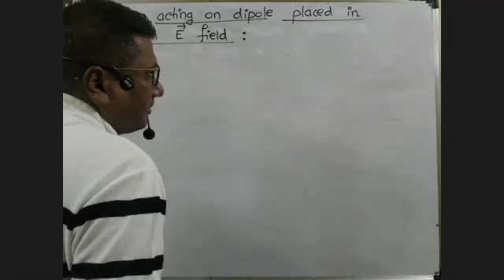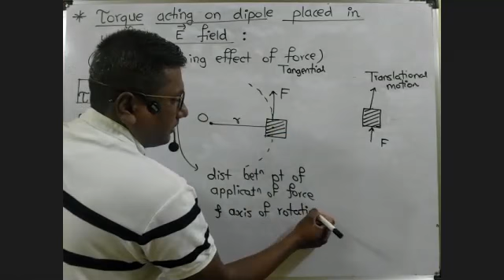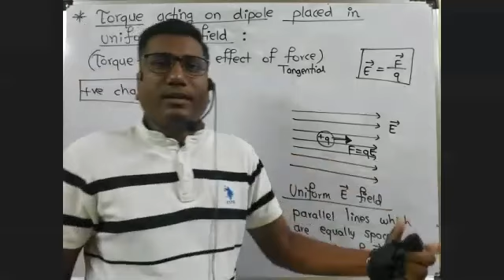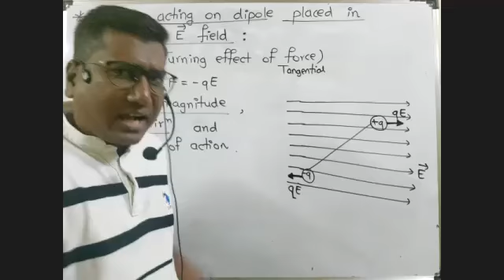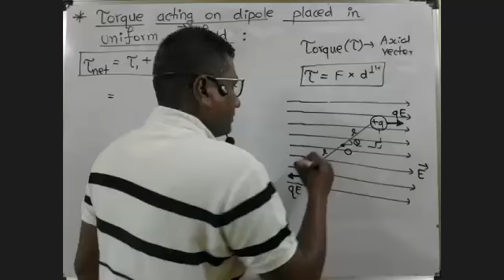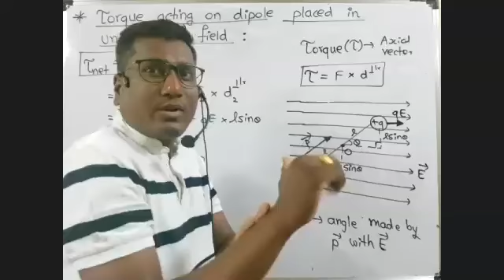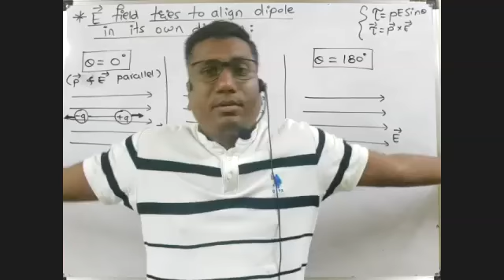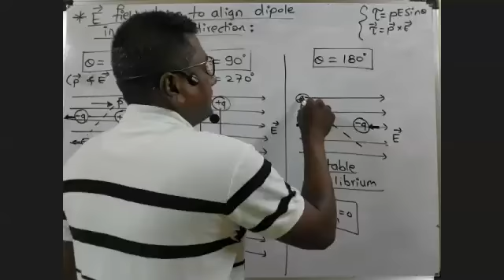Electrostatics ||Lec 8|| Torque acting on Electric Dipole placed in Uniform Electric Field